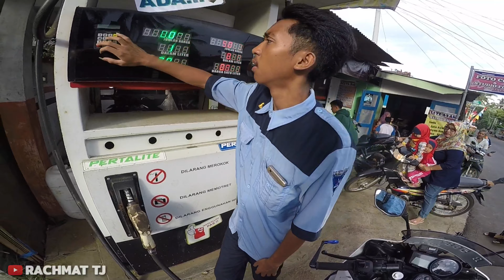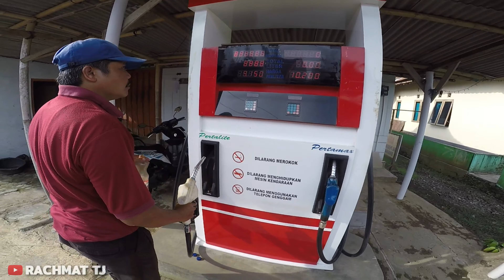MAAF!!! INI YANG HARUS GUA LAKUKAN | YAMAHA R15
Hallo gaess jumpa lagi dengan channel rachmat tj .

Oke jadi motovlog kali ini penuh keringat gaes dimana ini yang harus gua lakukan ketika gua lagi motoran di jalan.yuk tonton langsung saja videonya

Jangan lupa:
Supaya channel ini bisa berkembang dan lebih baik lagi untuk kedepanya

Motovlog purwokerto
Motovlog ngapak banyumas